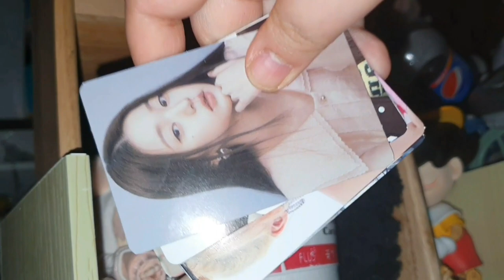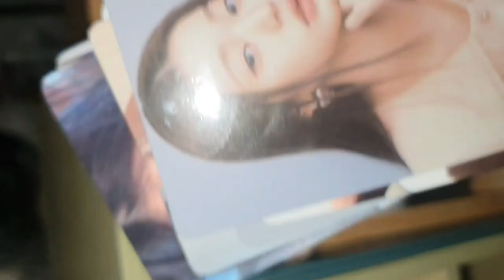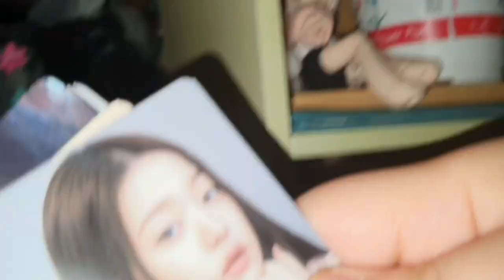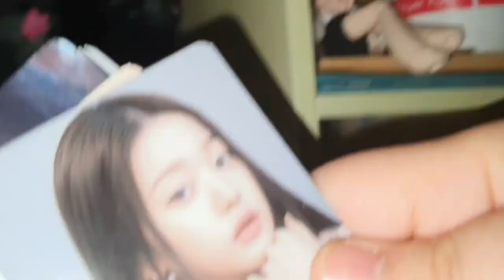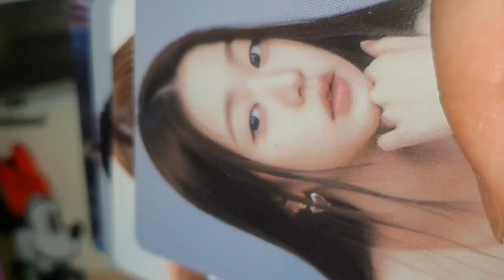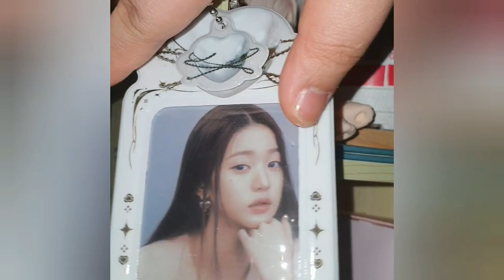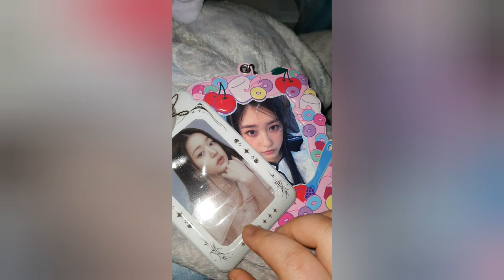세계 과자 할인점 에서 아이브 포카 천원에 여러장 구매해봄 포카 처음 구매 하는데 넘 예쁘다 진짜